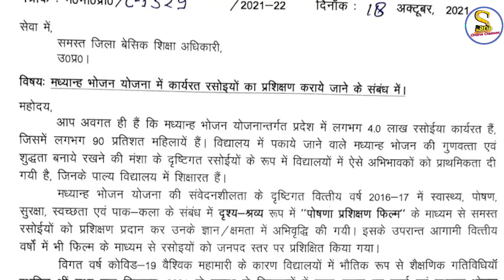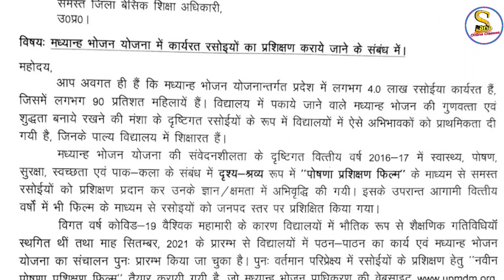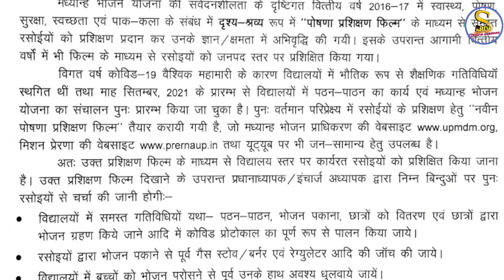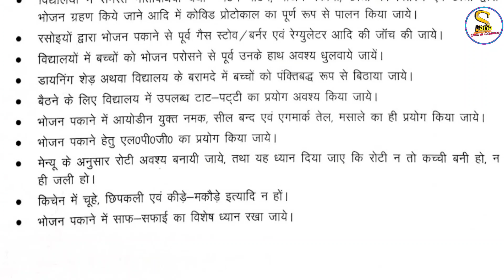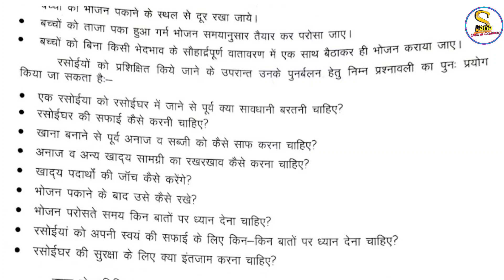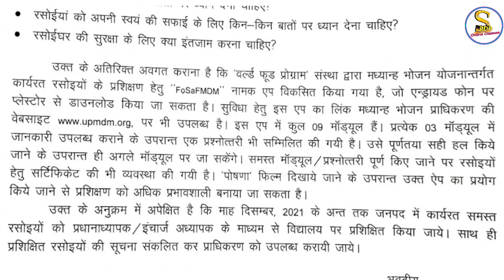मध्यान्ह भोजन योजना में कार्यरत रसोइयों का प्रशिक्षण कराये जाने के संबंध में पत्र जारी